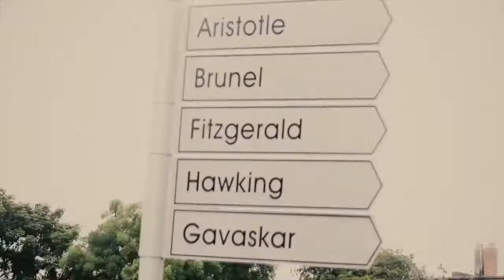PPE1 Results Day 2017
The Y11s at Greenford High School receive their PPE results, in a video made by Y13 Media students John, Akash and Aarun.